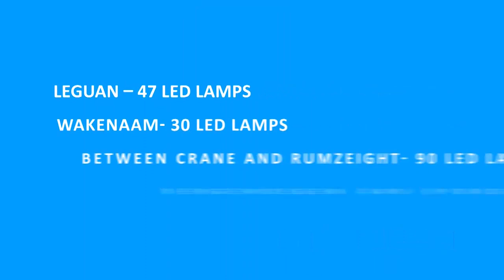More solar panels for Region Three